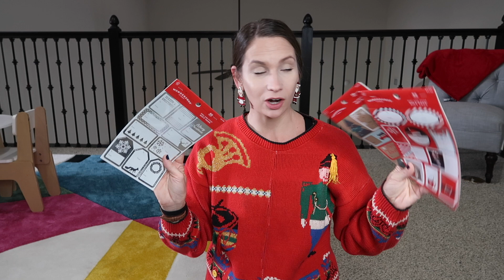Just In Time! Traditional Wrap Christmas Presents With Me! Wrap With Me 2022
Hey party people!  Thanks so much for hanging out with me while I share with you this new 2022 wrap with me video!  I cannot believe the year is coming to a close and I hope I keep you company while you wrap your Christmas gifts this year - that is if you're a procrastinator and waited this long to wrap gifts! My mom always wrapped them on Christmas eve so I hope this finds you well and keeps you company while you get some holiday wrapping done!

Best,
Kim!

Elf Wrapping Paper Cutter: